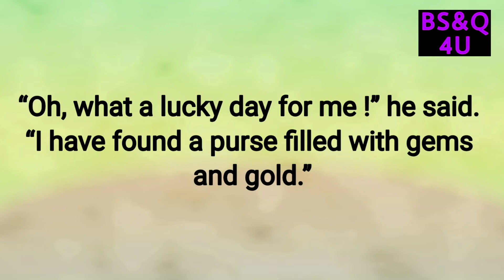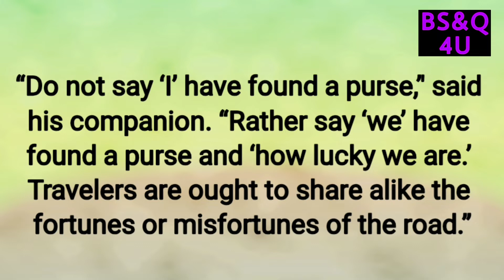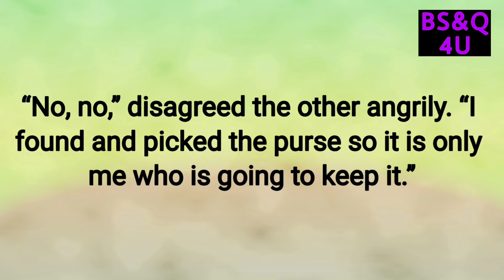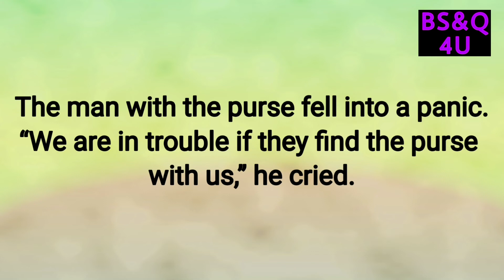Story of Two Travellers | Moral Story in English | Motivational Video | Best Stories and Quotes 4 U